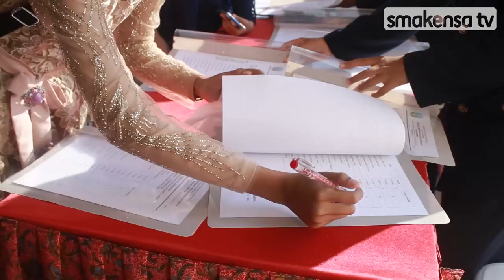PART 1 - WISUDA & PELEPASAN SISWA-SISWI SMAKENSA Tahun Pelajaran 2020-2021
Meskipun ditengah pandhemi covid 19, wisuda kali ini dikemas dengan benar benar mematuhi protokol kesehatan. hanya di SMKN 1 Bondowoso, wisuda kami kemas dengan penuh khidmat, berkesan dan mengenang.

wisuda smkn 1 bondowoso didukung penuh oleh :

Drs. MUH. HAMKA, M.M.Pd
Penanggung Jawab

Junlawan Setianto, S.SI
Pengarah

Siti Any Maya Shulhah, S.Sn, M.Pd
ketua Pelaksana

Sifaul Munawaroh, S.Pd
Sekretaris

Nuning Evana, S.Pd
Bendahara

Nanang SEA., S.Sn
Koordinator Sie Dekorasi dan Publikasi
Koordinator Sie Dokumentasi Video

Suci Yuniati, S.Sos
Koordinator Sie Lay Out Ruangan
Koordinator Sie Prosesi Wisuda
Koordinator Sie Dokumentasi Foto

Mohamad Aksan, S.Pd
Koordinator Sie Perlengakapan

Moh. Shaleh & Drs Dwi Arianto, M.M
Koordinator Sie Keamanan

Aning Retno, S., SE., M.M., M.Pd
Koordinator Sie Peneriman

Dra.Sri Mardianti
Koordinator Sie Konsumsi

Moh. Ghandy Yudha, S.Pd.I
Koordinator Teknis dan Tim PP Covid 19

Tim Manajemen SMK Negeri 1 Bondowoso
Kepala Sekolah : Drs. MUH. HAMKA, M.M.Pd
Wakil Kepala Sekolah Bidang Kurikulum: Bp. Nanang Dani Rasidi, M.Pd.
Wakil Kepala Sekolah Bidang Kesiswaan: Bp. Juniawan Setyanto, S.Si
Wakil Kepala Sekolah Bidang Sarana Prasarana: Bp. Moh. Aksan, S.Pd
Wakil Kepala Sekolah Bidang Humas: Ibu Aning Retno Susanti, S.E., MM.,M.Pd.,

Ketua Paket Keahlian:
Paket Keahlian Otomatisasi dan Tata Kelola Perkantoran: Ibu Lina, S.Pd.
Paket Keahlian Akuntansi dan Keuangan Lembaga serta Perbankan dan Keuangan Mikro: Ibu Cherie Nugraheni, S.Pd.
Paket Keahlian Bisnis Daring dan Perkantoran: Ibu Nurul Furqonia, S.Pd.
Paket Keahlian Teknik Komputer Jaringan: Bapak Abdur Rasid, M.Pd.
Paket Keahlian Multimedia: Bp. Dian Kurniawan, S.Sn
Paket Keahlian Rekayasa Perangkat Lunak: Bp. Nutriyo, S.T.
Paket Keahlian Produksi dan Siaran Program Televisi: Bp. Nanang Slamet Eko Aprilianto, S.Sn.
Paket Keahlian Produksi Film: Bp. Arif Firmansyah, ST.

Tim Kreatif Dokumentasi Video
Nanang SEA., S.Sn
Suci Yuniati, S.Sos
Pepi Wicaksono Aran Darmawansah, S.Sos
Slamet Tri F
Muhammad Saleh, S.Sn
M Anwar (Kelas XI PSPTv)
Ahmad Zadiun (Kelas XI PSPTv)
M. Sulthon Alvin Ghofur (Kelas XI PSPTv)
Aji Jabal A (Kelas XI PSPTv)
Fatimatus Zahro (Kelas XI PSPTv)
Shefry Rahman Shaleh (Kelas XI PSPTv)
M. Bayu (Kelas XI PSPTv)
Ajib Z (Kelas X PSPTv)
Bahtiar P (Kelas X PSPTv)
Ira Hawa (Kelas X PSPTv)
M. Farhan B.A (Kelas X PSPTv)
M. Nurul Hafifi (Kelas X PSPTv)

TIM TEKNIS
Pengurus Osis SMK Negeri 1 Bondowoso

TIM DEKORASI
Mas Razak
Mas Tio
Mas Deni
Mas Juned

TIM KONSUMSI SMK Negeri 1 Bondowoso
TIM CARAKA SMK Negeri 1 Bondowoso

BERIBU TERIMAKASIH kepada :
Bank Jatim Bondowoso
Bank BRI Bondowoso
Dolan Kreatif Indonesia
Media Creative
Dopota Situbondo
Setia Kawan Entertainment